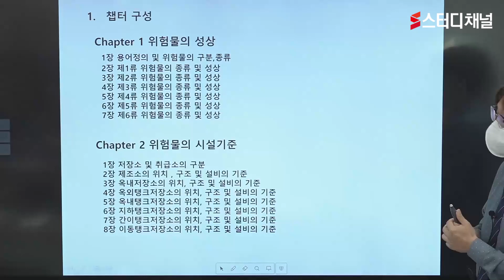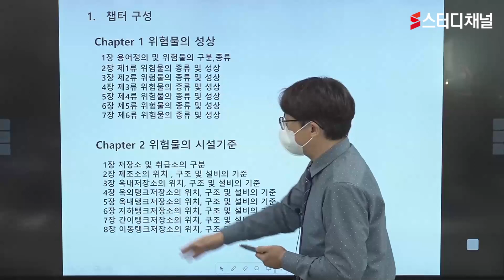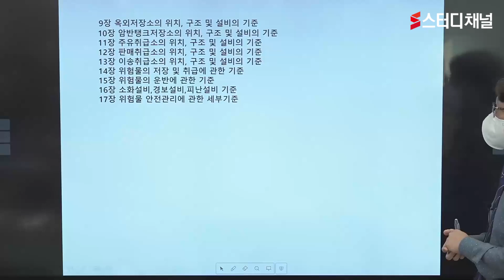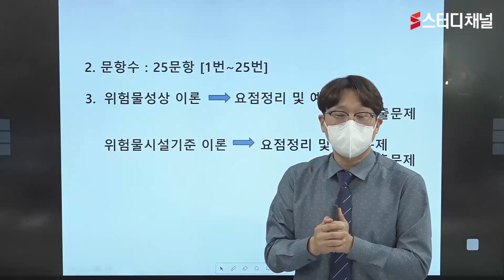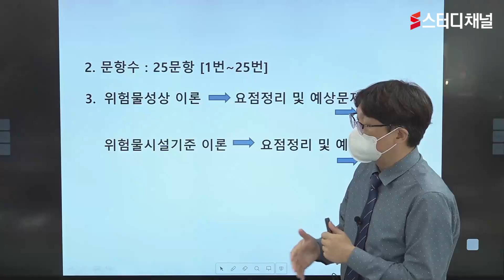소방관리사 - 필기 위험물의 성상 및 시설기준 | 소방자격증, 소방관리사, 소방시설, 소방시설관리사, 소방시설취업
빠르고 쉬운 이해! 재미있는 강의!
기술 자격증의 혁명! 수강생 만족도 1위👍
소방관리사 원시험 합격에만 온전히 집중할 수 있는 스터디채널에서 준비하세요✨